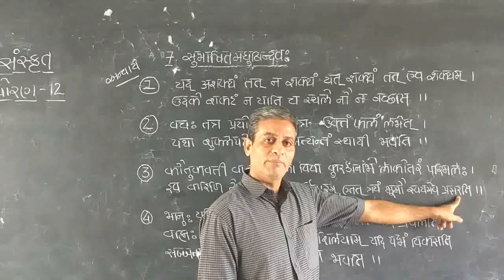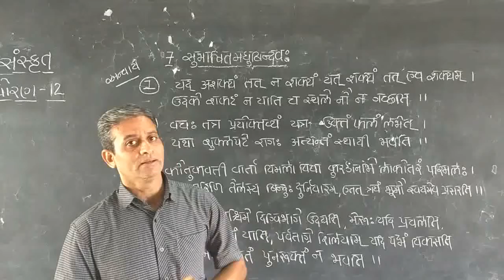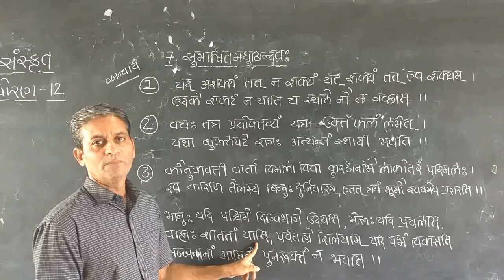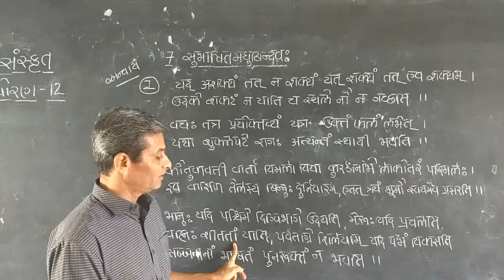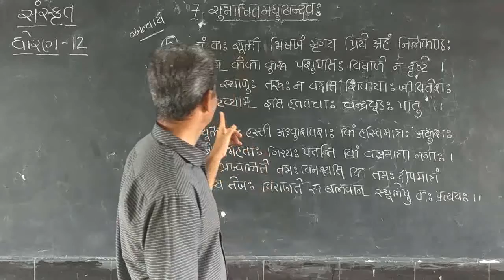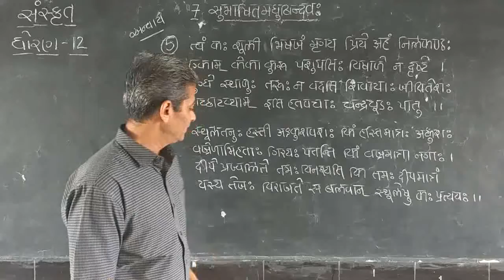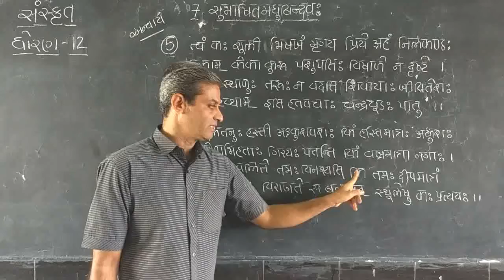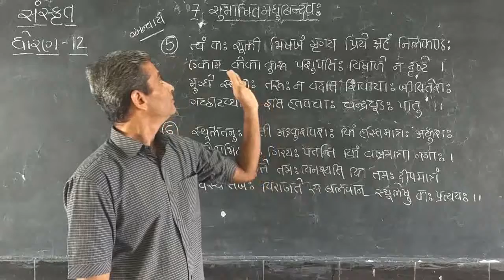સંસ્કૃત /std-12 /કાવ્ય - 7/Nandaniya sir